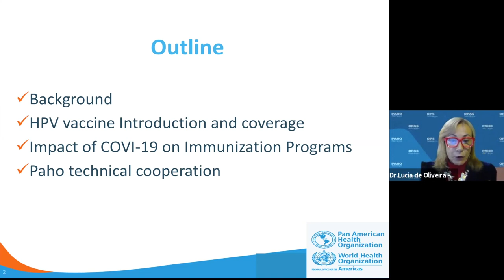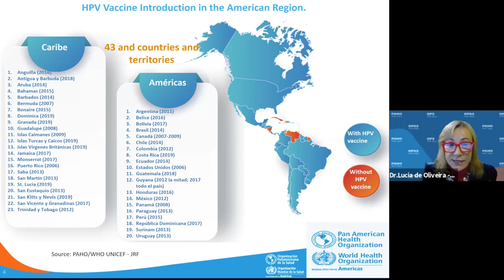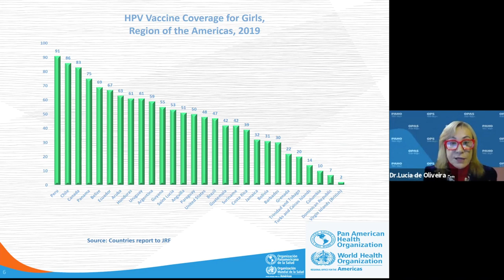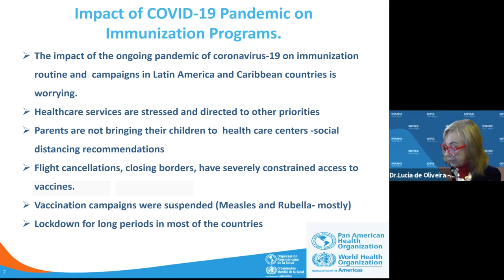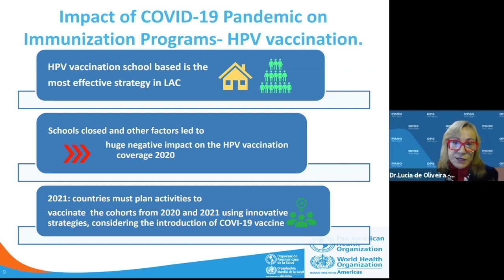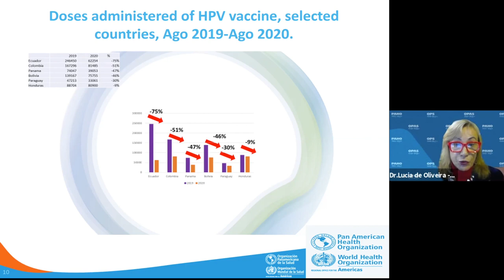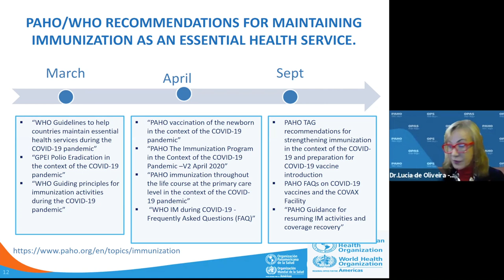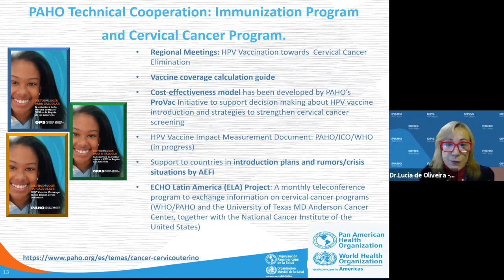Current Situation of HPV Vaccination Programs in the Americas PAHO - Lucia de Oliveira.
HPV Prevention and Control Board Technical Meeting on 'Impact of Covid-19 on Cervical Cancer Screening, Vaccination and Treatment' - 12 - 13 November 2020.
HPV Prevention and Control Board, created in 2015 is an independent, international, multidisciplinary group of experts that provides evidence-based reflection and guidance on strategic, technical, and policy issues that will occur as we move forward in the implementation of HPV prevention and control programs.